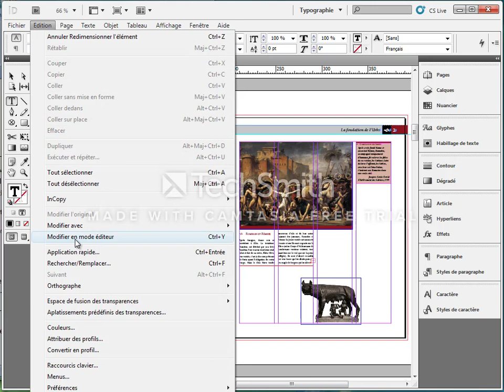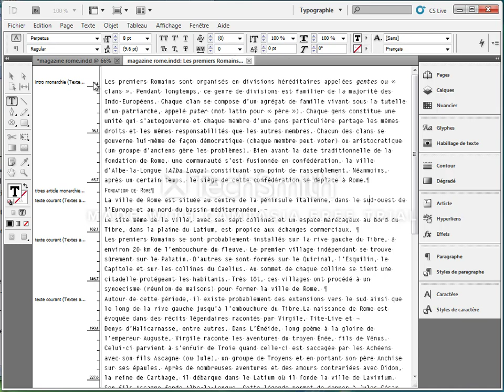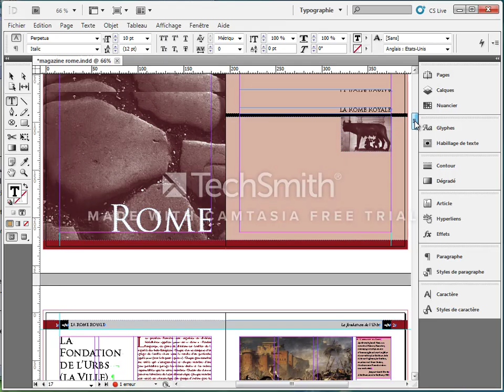Formation InDesign - 75 - Le mode Editeur - Par Gérald VIGOUROUX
Qui suis-je ?
Formateur Consultant depuis plus de 16 ans, j'ai développé une expertise dans la Communication, qu’elle soit imprimée ou visuelle.
Passionné par la Typographie et son histoire, par la mise en page et ses règles, impliqué dans la production d'outils de communication performants dans le cadre de l'entreprise (conception de diaporama Corporate, refonte visuelle...), je donne à mes formations une forte dimension créative.
Ma méthode pédagogique est basée sur une approche progressive et concrète des différentes potentialités des logiciels : progression thématique, séquençage, validation des acquis à travers des exercices d’évaluations ciblés.
Une exigence : la qualité !
Gérald VIGOUROUX
Retrouvez-nous sur notre site de formation et téléchargez les exercices :